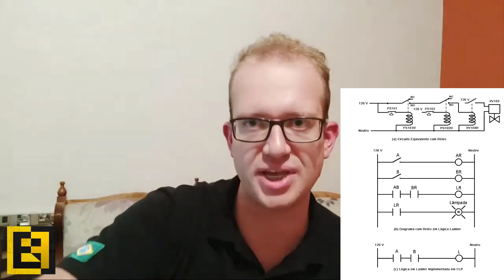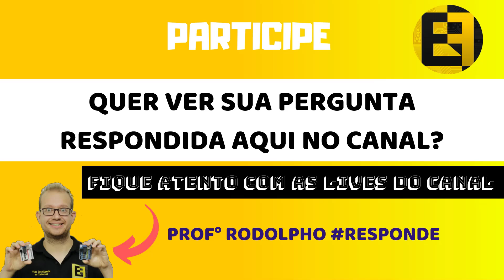Porque Aprender ser um Programador de CLP / PLC ? Eletrônica Fácil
💡 Curso de Eletrônica Completo Acesse 🔴(Apoio exclusivo via Whatsapp) Controlador lógico programável, Linguagem Ladder para CLP, Linguagem FBD, linguam STL pra PLC, Qual a melhor para desenvolver os projetos de automação? Porque aprender sobre CLP, isso tem futuro? Quais as áreas de atuação de um programador de CLP? Porque dominar os conhecimentos de CLP e PLC no mercado de trabalho?